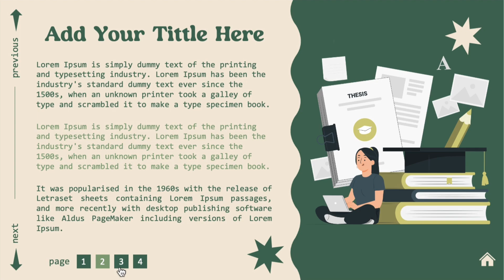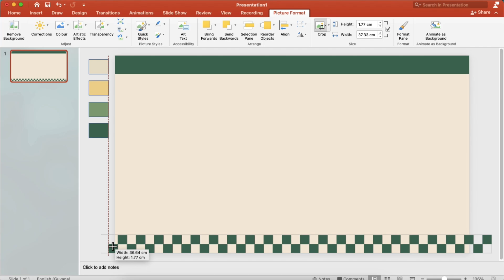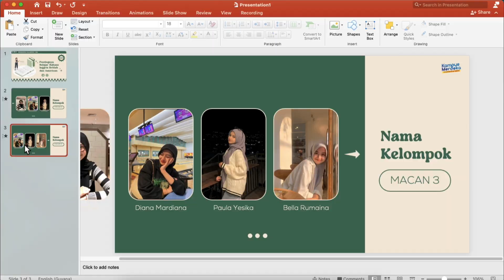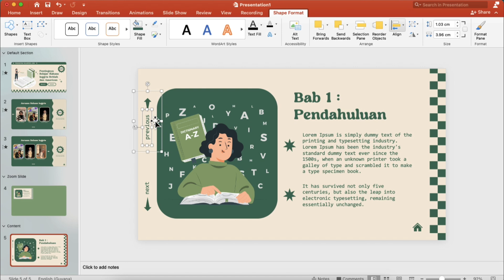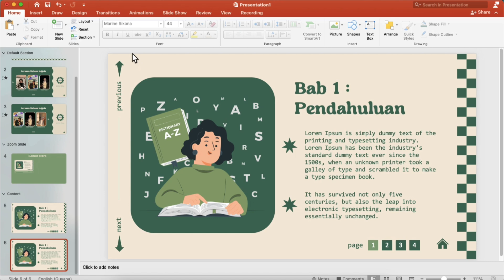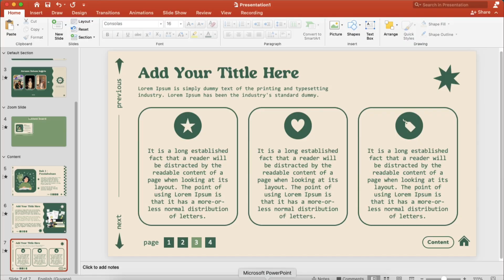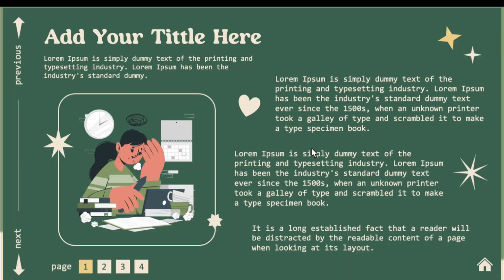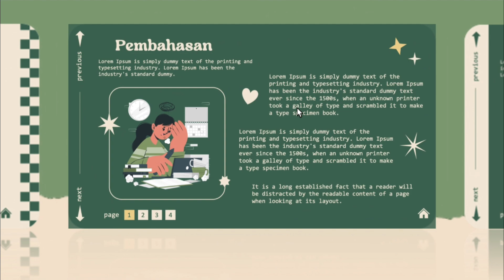🌸✨🥝 Free Aesthetic Zoom Slide Powerpoint Template by Ree Studies | Tugas Kuliah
🆆🅰🆃🅲🅷 🅸🅽 🅷🅳 - Tonton video dengan kualitas 1080HD supaya tutorialnya terlihat lebih jelas!
How i design my powerpoint template for study. I uploading another powerpoint templates tutorial and hope you like it,~ ᯓᡣ𐭩

🌵 Hai hai semuanya, kali ini aku mau ngasih ppt template gratis nih. Semoga kalian suka ya, karena ini pertama kalinya aku desain ppt template jadi mohon maklum ya kalo masih belum bagus banget. Aku usahain bakal sering kasih free ppt template buat kalian jadi jangan lupa supportnya ya. (づ๑•ᴗ•๑)づ♡✨

🍬 Mau traktir kreator biar gak ngantuk? Thank you so much guys 😉🫶🏼

QnA:
💻 Microsoft Office 2019
🎞 Editing: Inshot
🔎 Thumbnail: Photoshop 2024

Dilarang share atau upload ulang video ini dan dilarang memperjualbelikan template gratis ini. Hargai hasil karya orang lain agar karyamu dihargai orang lain.
✘ Dilarang membagikan "PASSWORD" yang ada divideo tutorial.
✘ Template hanya boleh digunakan untuk pengunaan pribadi bukan untuk dikomersilkan. (for personal use only)

QnA:
🍓 Fonts:

🔥🔥 𝐇𝐎𝐖 𝐓𝐎 𝐃𝐎𝐖𝐍𝐋𝐎𝐀𝐃 𝐓𝐇𝐄 𝐅𝐈𝐋𝐄 🔥🔥
    ツ Click the link above!
    ツ Download the file from google drive (.ppt files)
    ツ Please fill out (the form) and then Enter the password (5-digit password in the video, which will appear at certain minutes) and click submit.
    ツ Klik the link to Download the file.

🅷🅾🆆 🆃🅾 🆄🆂🅴 ツ
   💟 First, install fonts
   💟 Open the ppt template.
   💟 Enjoy the ppt templates for free!

✸ Cara Menggunakan supaya PPT Templatenya tidak berantakan! ✸
   🌻 Pertama, jangan lupa ini penting! Install dulu semua fontnya sebelum kalian membuka ppt templatenya di powerpoint (link download font udah ada di atas ya)
   🌻 Kalau sudah selesai install, baru bisa kalian buka ppt templatenya
   🌻 Silahkan disesuaikan dengan materi yang kalian punya, selamat mencoba! :)

🦆 Buat kalian yang pengen dibuatin template powerpoint atau tutorial powerpoint lainnya, silahkan tinggalkan komentar di bawah ya. Insyaallah, akan aku buatin videonya asap.